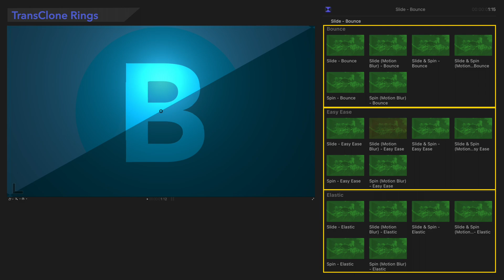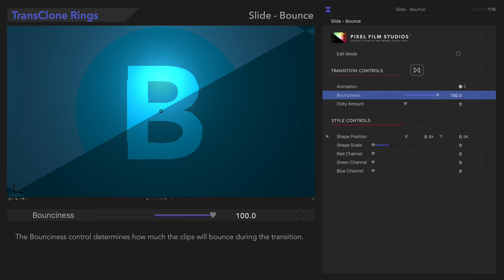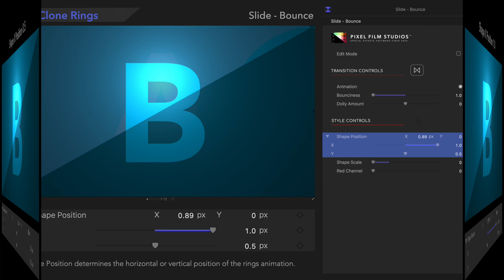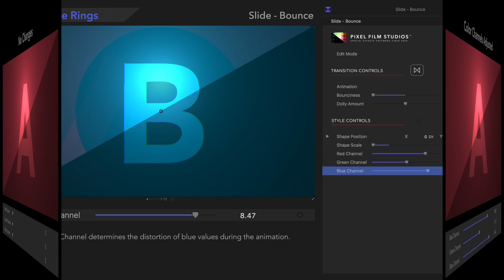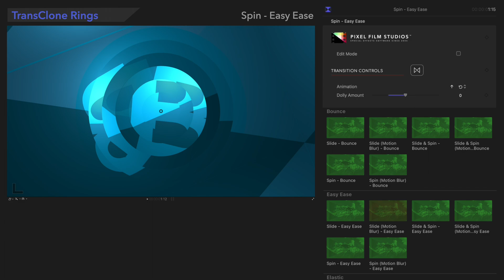TransClone Rings Tutorial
Interested in seeing what you can do with TransClone Rings? You've come to the right place! In this tutorial, we'll show you how to use each of the included controls to create dynamic transitions with interesting ring designs.

Chapters:
00:00 - Intro
00:21 - First Preset: Slide Bounce
00:25 - Edit Mode
00:57 - Animation
01:25 - Bounciness
01:45 - Dolly Amount
02:06 - Shape Position
02:17 - Shape Position - X
02:34 - Shape Position - Y
02:52 - Shape Scale
03:13 - Red Channel
03:19 - Green Channel
03:24 - Blue Channel
03:50 - Second Preset: Spin - Easy Ease
04:01 - Animation
04:29 - Third Preset: Slide and Spin - Elastic
04:39 - Elasticity

Many of these controls can be keyframed!

Let us know if this tutorial helped you!

🤩 Check out the Pixel Film Studios website for more amazing Final Cut Pro plugins!